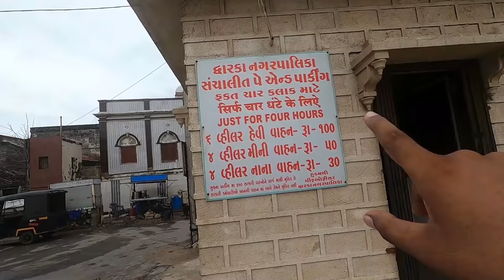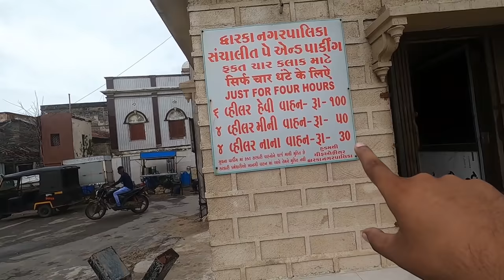Dwarka Mandir Darshan ।। Dwarka Tourist Attraction ।। Dwarka Temple History । Go Pro 8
dwarka was a part of the ancient kingdom of Krishna. dwarka is part of the chardham pilgrims.

Dwarka Mandir Darshan
Dwarka Hotel, Accommodation
Dwarka Mandir Aarti Timing
Dwarka Visited place
Dwarka beach
Dwarka Sunset point
dwarka Mandir history
Dwarkadhish Temple Tour